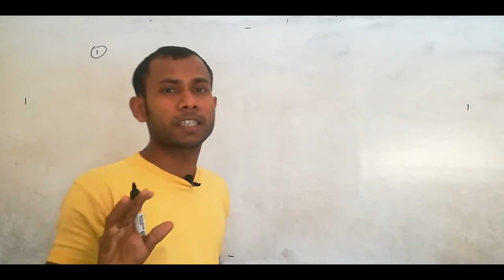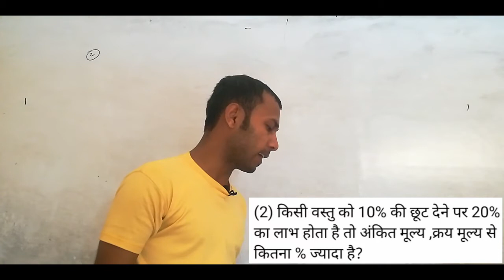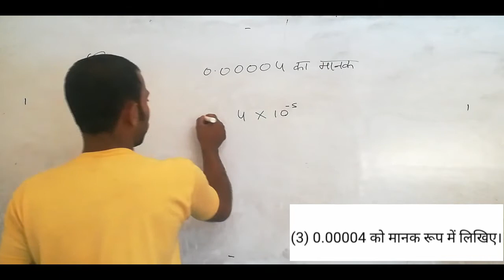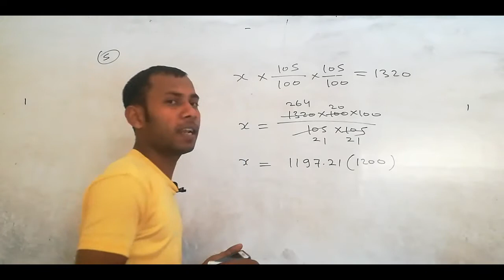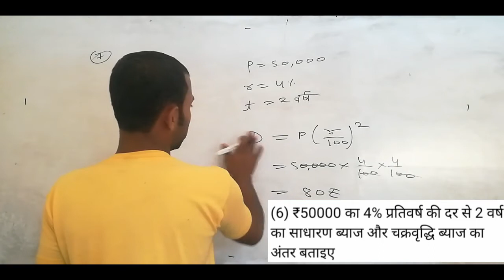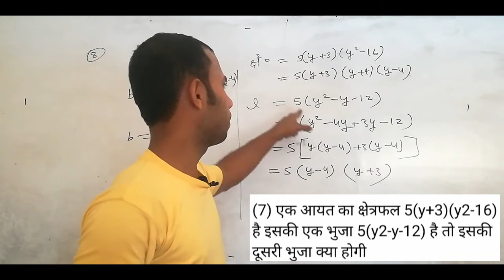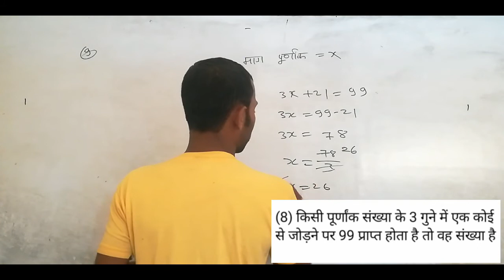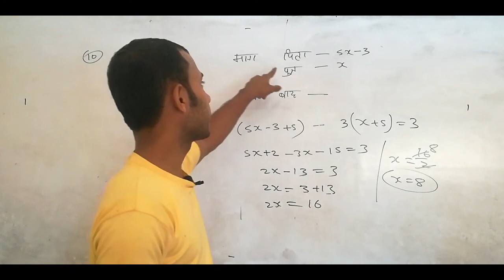Ntpc 2021 Expected Questions | TCS